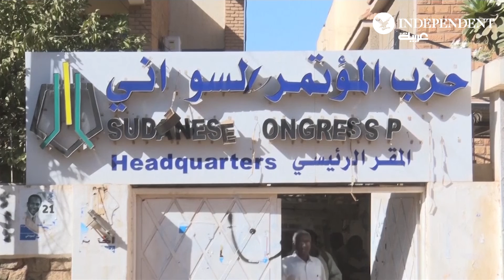حزب المؤتمر السوداني يدعو لاستمرار التظاهر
انتقد رئيس حزب المؤتمر السوداني، اليوم الاثنين، إعادة رئيس الوزراء السوداني عبد الله حمدوك، واصفاً إياه بـ"رئيس وزراء الانقلاب"